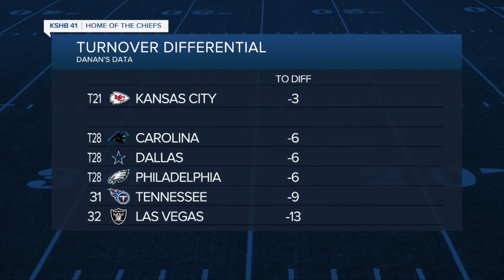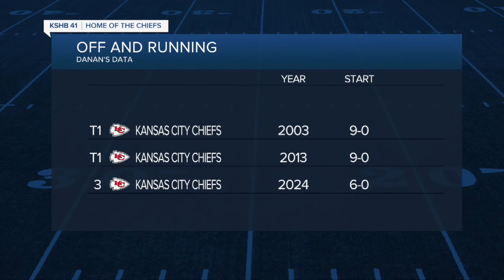DANAN’s DATA | Chiefs at Las Vegas Raiders in Week 8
Chiefs radio analyst Danan Hughes and KSHB 41 sports director Mick Shaffer looked at the role Chiefs wide receivers have had rushing the ball in the team’s early season success.